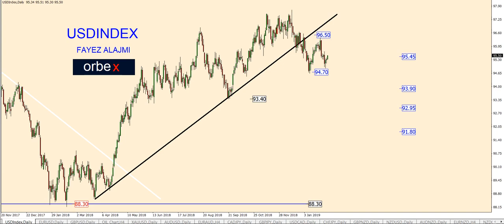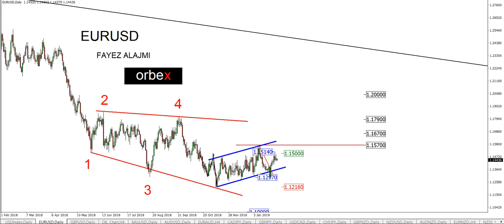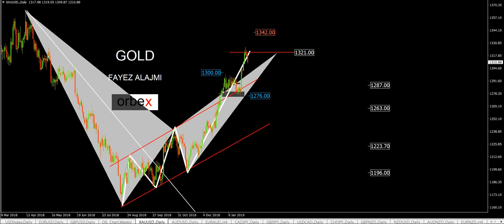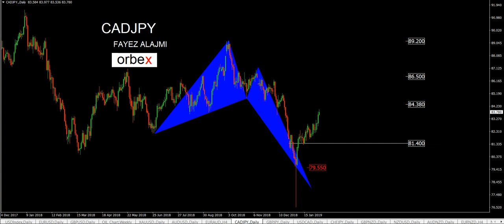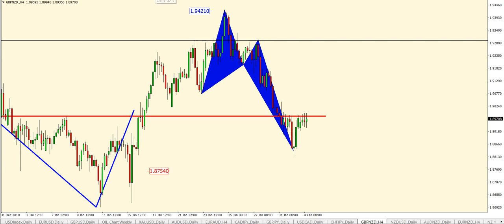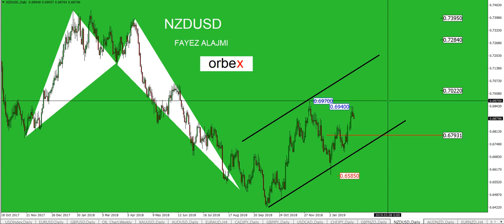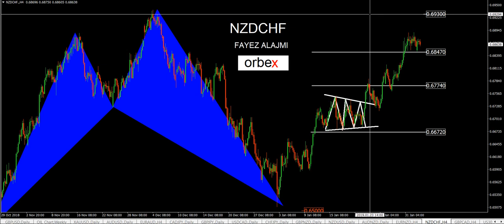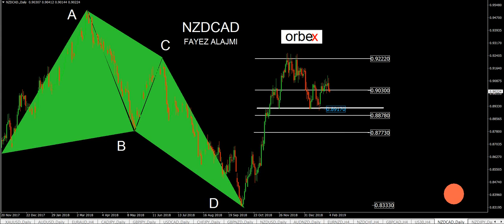أزمة فنزويلا وتوقعات وكالة الطاقة بشح المعروض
أزمة فنزويلا وتوقعات وكالة الطاقة بشح المعروض إلى أين ستقود أسواق النفط؟
تعرّف على سيناريو النفط القادم مع كبير الإستراتيجيين لأسواق المنطقة العربية فايز العجمي